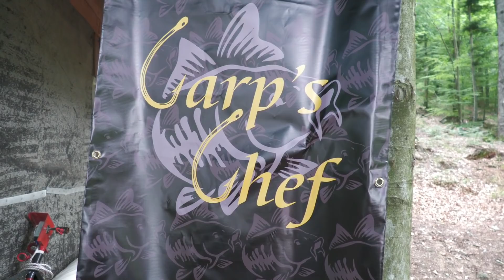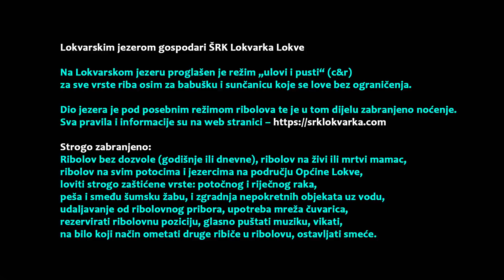Nikad ulovljeni divljaci iz šume Gorskog kotara - DIVLJI ŠARANI DIVLJE VODE E-2/4 / VSP Igor Pavičić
Lajkajte i podijelite video za podršku VSP YT kanalu! Bez Vas ovog kanala neće biti! Hvala Vam na praćenju i gledanju!

Divlji šarani divlje vode - Zlato tirkiznih dubina Lokvarskog jezera

Nikad ulovljeni divljaci iz šume Gorskog kotara
DIVLJI ŠARANI DIVLJE VODE
Epizoda 2.

I u dnevne, ali i u noćne sate kasne!
Šarani naša hranilišta obilaze!
Prepredeni, teško uhvatljivi Lisci koji nisu
nikad udicom piknuti,
nikad drilani,
nikad naše mamce okusili!

Šarani iz dubina načičkanih panjevima potopljene šume.
Sa dna prošaranog krupnim kamenom oštrih bridova ...
... lukavi, divlji, borbeni!
Lokvarski šarani!